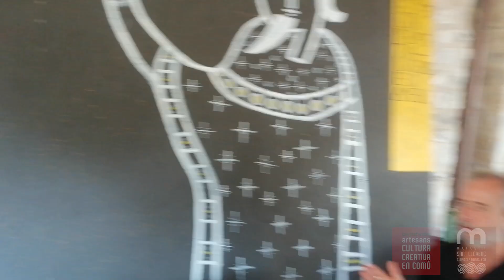Rock intens al claustre del monestir!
Vermut musical sota l’amenaça de pluja. Taules al claustre i a la gespa. Música de rock impetuós, amable, trepidant. Wildeers és cita d’estiu al monestir amb públic eufòric.
No ha plogut!